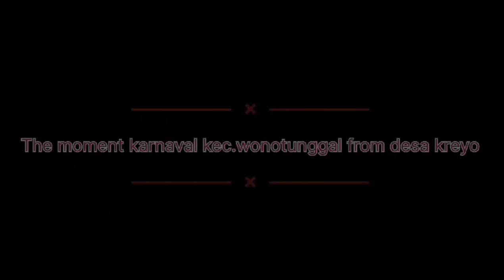Mayoret asik‼️Karnaval Kemerdekaan RI Kecamatan Wonotunggal || MB Hasyim Asy'ari.